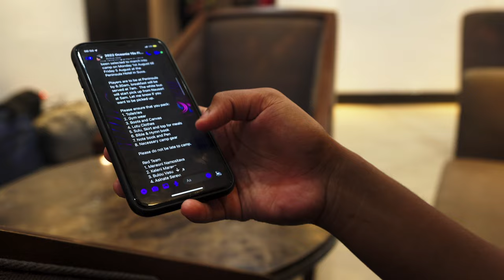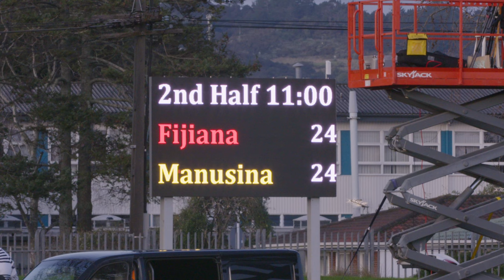Fijana Face the World's HARDEST Fitness session!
Fijiana are preparing for their first ever appearance in the Rugby World Cup, and they are preparing like any team from Fiji would, tackling the hardest fitness session in the world, the sand dunes.